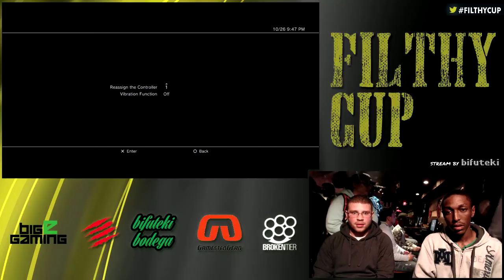Filthy Cup Tekken Tag Tournament 2